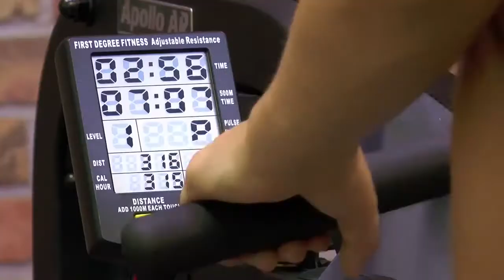Water Rower Apollo Hybrid AR